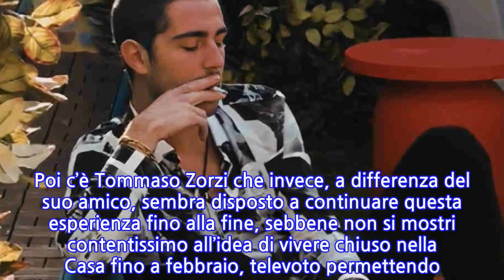“Entra al GF Vip per Tommaso Zorzi”: lo scoop di Alfonso Signorini in persona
Tante novità nelle ultime ore dal fronte GF Vip. La più clamorosa è sicuramente quella del prolungamento del reality fino a febbraio 2021 che ha mandato in crisi diversi vipponi. Poi il prossimo ingresso di altri 10 concorrenti, la conferma di Giacomo Urtis come “guest star” della Casa. Insomma, settimana intensa per gli appassionati del reality di Canale 5, ansiosi di sapere chi degli inquilini attuali deciderà di rimanere o di lasciare il GF Vip a ridosso delle feste natalizie. A quanto si è appreso di sicuro Elisabetta Gregoraci abbandonerà i suoi compagni di avventura. Le pesa troppo la mancanza del figlio Nathan Falco. Francesco Oppini, invece, è in preda all’incertezza. Ha avuto anche una crisi di pianto in queste ore: è combattuto sul da farsi perché pensa alla sua fidanzata Cristina e al suo lavoro. Poi c’è Tommaso Zorzi che invece, a differenza del suo amico, sembra disposto a continuare questa esperienza fino alla fine, sebbene non si mostri contentissimo all’idea di vivere chiuso nella Casa fino a febbraio, televoto permettendo. E riguarda proprio Tommaso, che nel frattempo ha cambiato look, lo scoop lanciato poco fa da Alfonso Signorini. Come detto, la quinta edizione del reality accoglierà nuovi gieffini nel corso delle prossime settimane. Ora, durante una diretta del format GF Vip Party con Annie Mazzola e Awed, il conduttore ha rivelato dei dettagli di uno dei concorrenti che entreranno nella Casa più spiata d’Italia. Si tratta di uno sportivo a livello agonistico che non ha mai nascosto di essere gay. Signorini ha anche precisato che, insieme agli autori, ha pensato di inserire nel cast una persona che potrebbe interessare molto a Tommaso Zorzi.   In passato, questo sportivo avrebbe più volte attirato l’attenzione dell’influencer ma, sempre secondo le dichiarazioni di Alfonso, non avrebbe mai prestato attenzione a Tommaso. Signorini è convinto che quando Zorzi lo ritroverà al GF Vip 5 sverrà dall’emozione, come minimo. “Se volete vi do uno scoop, in esclusiva a voi: si tratta di un grandissimo sportivo. Non nel senso che ama lo sport, ma lo fa a livello agonistico”, ha detto precisando che questo ragazzo non ha mai nascosto “la sua omosessualità”. fbq('track', 'Gossip');
INFORMATION
• Source: caffeinamagazine